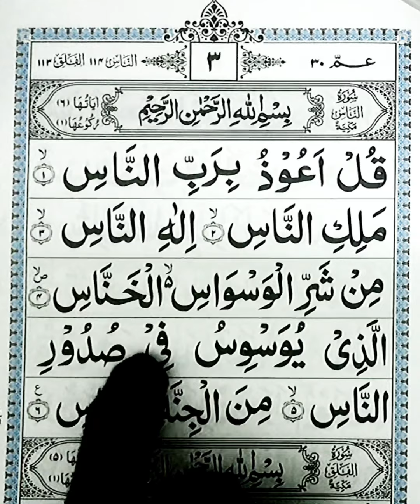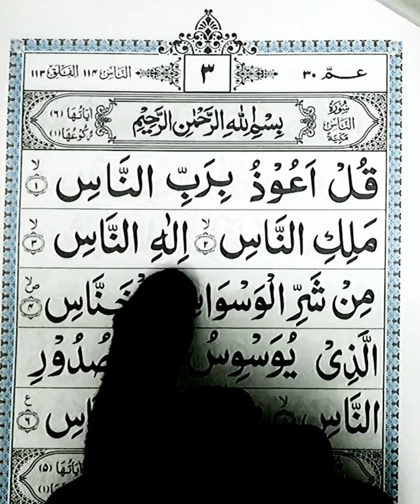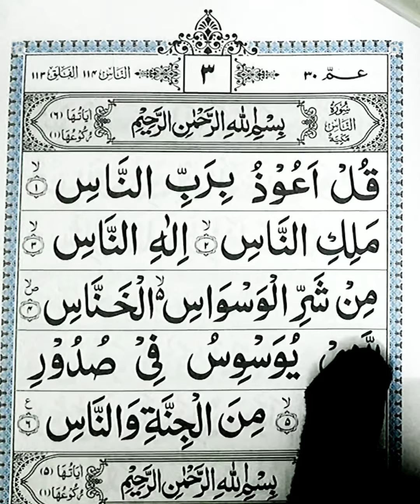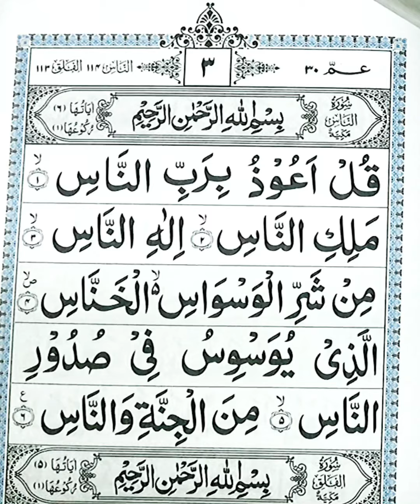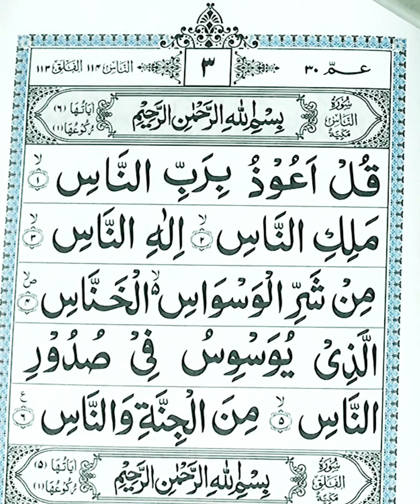Surah Naas Recitation in one breath Watch till end.